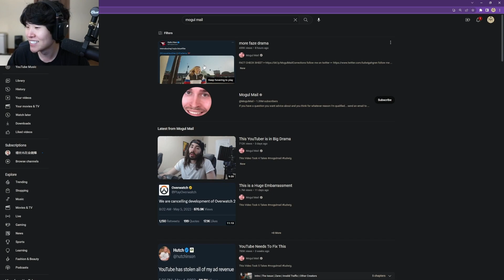Toast thought Ludwig was his Friend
While watching Ludwig's newest Mogul Mail, Toast mentions how Ludwig is one of his favourite people, however moments later he has to rethink that statement after Ludwig does not mention him in his Video.

The video that Toast was watching in this clip is Ludwig's latest Mogul Mail "more faze drama"

Ludwig :  @ludwig